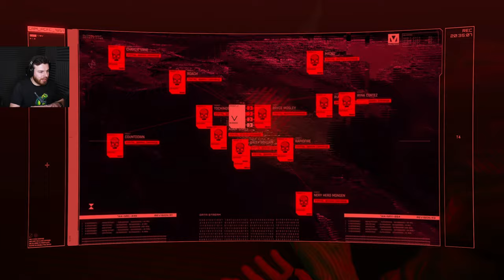Let's See If We Can Finish Main Story - Cyberpunk 2077 (2K 60fps Ultra)